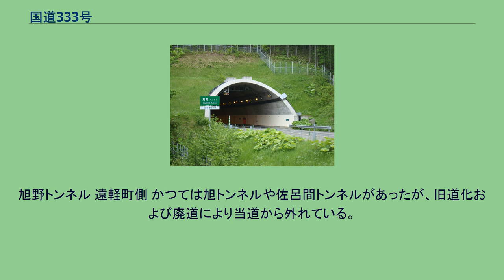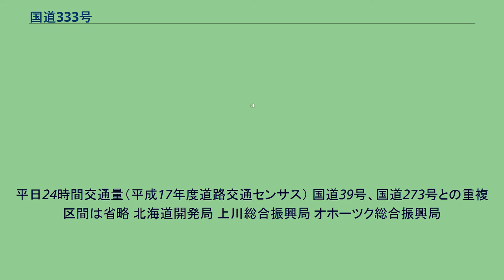国道333号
国道333号（こくどう333ごう）は、北海道旭川市から北見市に至る一般国道である。
旭川市の起点から上川町までは国道39号と、そこから紋別市方面への分岐までは国道273号と重複する。
北海道中央部に位置する道北の中心地である旭川市の4条通・昭和通の交差点を起点に、東へ北見山地の北見峠を経て北見盆地へと抜け、北見市の国道39号に至る一般国道の路線である。
起点側のルートは、国道39号と国道273号との重複区間となることから、上川郡上川町字上越から東が単独区間（実延長区間）となる。
主な通過地は、旭川市、上川郡当麻町、同郡愛別町、同郡上川町字日東・上越、北見峠、紋別郡遠軽町白滝・丸瀬布・豊里・生田原水穂、常呂郡佐呂間町、北見市仁頃町・端野町である。
北海道の国道愛称名による道路名は、北見峠を境に西側の上川町内が「上越（かみこし）国道」、東側の遠軽町から北見市までの間が「遠軽国道」の名が付けられている。
交通難所となる北見峠には、国道450号旭川紋別自動車道（上越白滝道路）が並行して、峠をトンネルで抜けており、冬季通行を可能としている。
このルートは、旭川 - 遠軽間がJR北海道石北本線とほぼ並行しており、明治時代にはじめて開削された中央道路（別名：囚人道路）のルートを踏襲する。
本路線の南側で並行する一般国道で、石北峠を越えてゆく国道39号の迂回路としての役割も果たしている。
現行の道路法（昭和27年法律第180号）に基づく一般国道の路線として、1974年（昭和49年）11月12日政令第364号の公布によって第3次追加指定され、翌1975年（昭和50年）4月1日施行によって国道になった路線である。
上川郡上川町上越 - 紋別郡遠軽町豊里は道道334号遠軽上川線の一部から、紋別郡遠軽町生田原水穂 - 北見市仁頃町は道道725号北見生田原線の一部から、北見市仁頃町 - 北見市端野町二区は道道618号仁頃端野線から昇格した。
現在の国道333号の道筋のルーツは、明治期の北海道開拓時代に開削された中央道路である。
中央道路は、ロシアの南下政策に対抗すべく、軍事拠点である旭川から北見を経て、オホーツク海に面する網走までをつないだ国防のために建設された道路で、囚徒らの使役によって開削された。
1889年（明治22年）に約160 kmにわたる中央道路の仮道が、わずか60日で作られたという記録もある。
1891年（明治24年）春に本格的な工事が行われ、同年12月に北見峠を越える中央道路が開通している。
囚人たちへの強制労働は過酷を極め、逃亡者には刑罰も行われたことから200名以上の犠牲者を出し、その遺体は道端に埋められていったことから、北見市の国道333号の道路沿線には鎖塚とよばれる囚人たちの墓標跡が残存している。
中央道路開通後は、道の険しさから利用する者が少なく、次第に灌木が生い茂るほど荒廃していった。
（詳細は、「囚人道路」を参照） この道筋が初めて国道に指定されたのは1952年（昭和27年）のことで、当時は「一級国道39号」であったが、北見峠は改良もままならない状態であったといわれている。
のちに、北見峠の南に位置する石北峠に道路が開通すると、国道39号は石北峠経由のルートに付け替えられて、かつて中央道路だった旧道は移管されて道道に降格となる。
この道路が再び国道に再昇格となったのが1975年（昭和50年）のことで、「一般国道333号」に指定されて国による道路整備が再開された。
国道333号に指定された当初は、北見峠、旭峠、ルクシ峠、端野峠の四つの峠を越えていた。
北見峠を除く三つの峠は道路改良によってトンネルが開通し、北見峠も一般国道の自動車専用道路で国道450号指定の旭川紋別自動車道（上越白滝道路）のトンネル開通によって、国道333号に平行した道路が通年通行を可能にした。
佐呂間 - 北見間の端野峠越えの旧道は、1993年（平成5年）8月にトンネルが開通するまでダート区間が残されていた。
旭野トンネル 遠軽町側 かつては旭トンネルや佐呂間トンネルがあったが、旧道化および廃道により当道から外れている。
平日24時間交通量（平成17年度道路交通センサス） 国道39号、国道273号との重複区間は省略 北海道開発局 上川総合振興局 オホーツク総合振興局